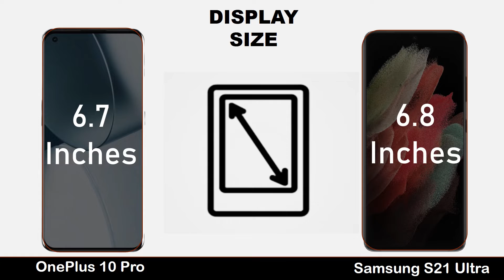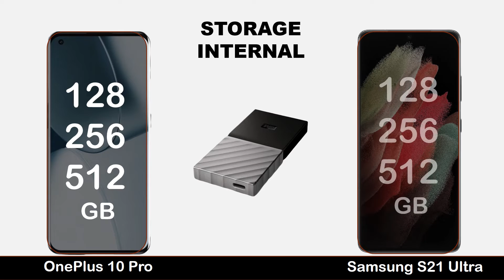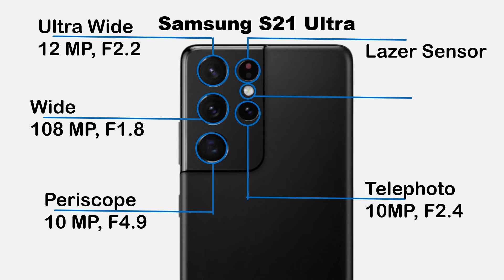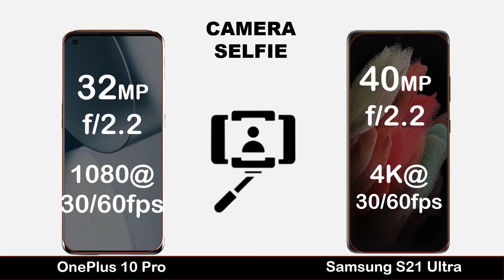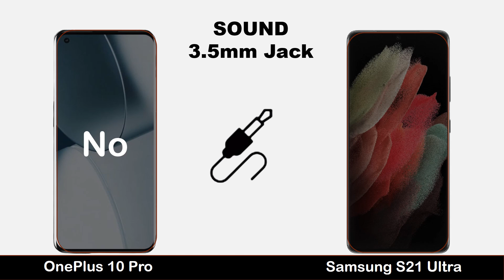OnePlus 10 Pro vs Samsung S21 Ultra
Qualcomm announces new Snapdragon 8 Gen 1 chipset : Offers 18-bit triple-ISP design, and can process up to 3.2 Gigapixels per second

Related Quarries:
- OnePlus
- OnePlus 10 Pro Camera Zoom
- OnePlus 10 Pro Ram
- OnePlus 10 Pro Memory
- OnePlus 10 Pro Internal Memory
- OnePlus 10 Pro External Memoryless
- OnePlus 10 Pro Main Camera
- OnePlus 10 Pro Selfie Camera
- OnePlus 10 Pro Charging Speed
- OnePlus 10 Pro Space
- OnePlus 10 Pro vs OnePlus 9 Pro
- Techno Mobile Review
- Samsung S21 UltraUnboxing
- Samsung S21 Ultra Camera Zoom
- Samsung S21 Ultra Ram
- Samsung S21 Ultra Memory
- Samsung Galaxy S21 Ultra Internal Memory
- Samsung S21 Ultra External Memoryless
- Samsung S21 Ultra Colors
- Samsung S21 Ultra Battery
- Samsung S21 Ultra Charging Speed
- Samsung S21 Ultra Space